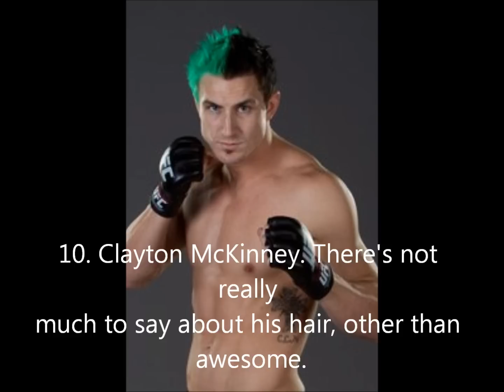Top Ten Coolest Hairstyles In MMA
Who do you guys have for Bendo vs Edgar?